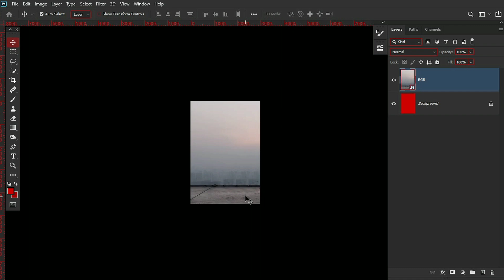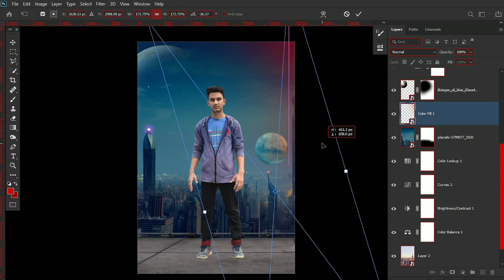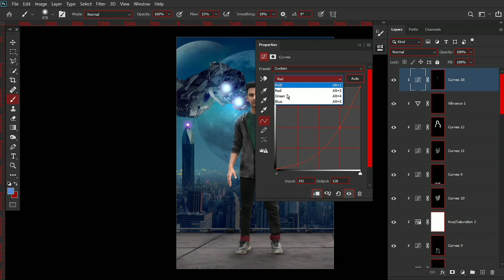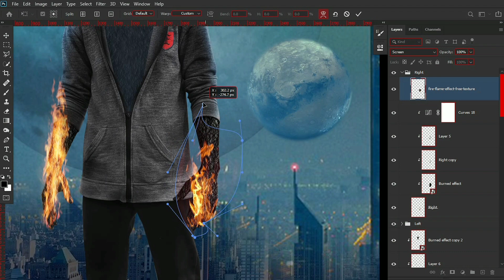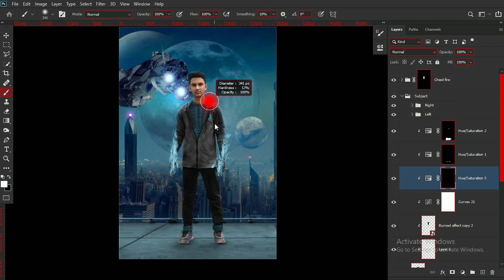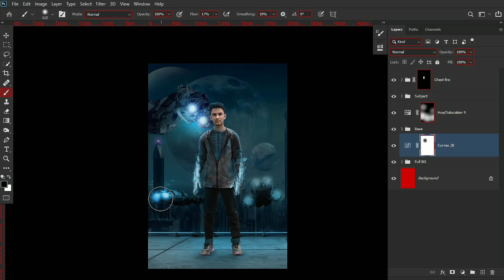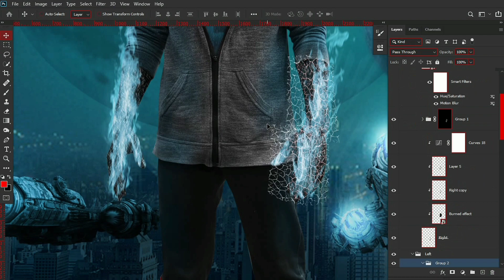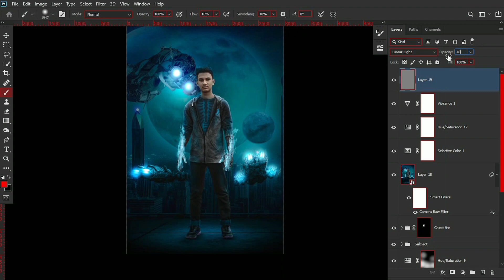Edit like Benny Production | Photoshop speed art by Sajid Ahmed!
I make this tutorial a speed art because it took me hours to complete this image.But I think you have gotten the idea and concept.